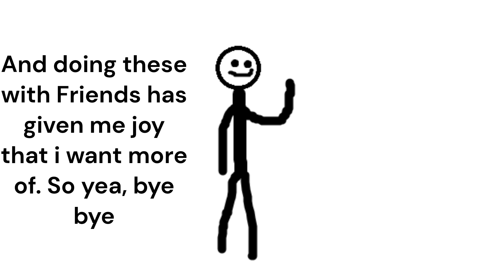We love hiding in lockers! [Children Play... Dead by Daylight]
Me and a friend decided to play Dead by Daylight so we can have some funni moments